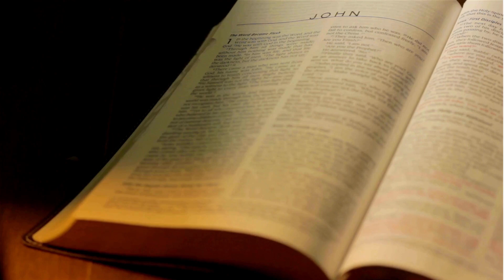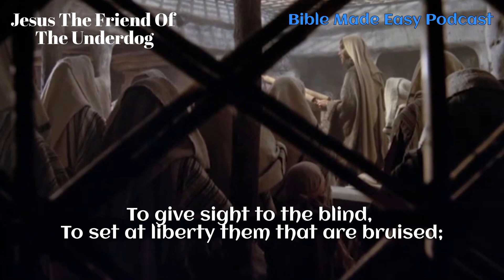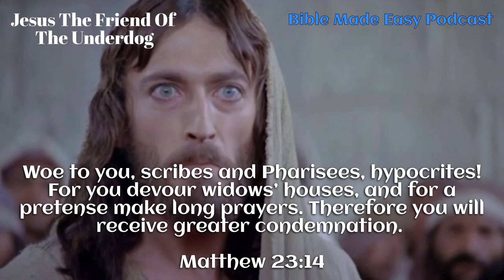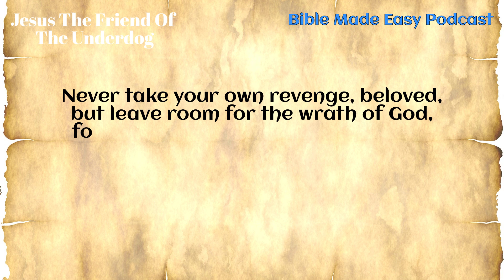Jesus: The Friend Of The Underdog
In a world full of oppression and big bullies pushing around the little guys, it's good to know that Jesus is on the side of the underdogs. It might not look like it, but the Bible emphasizes this time and again. Let's take a look at the scriptures that remind us of this comforting fact.

Psalm 68:5
Luke 1:51-53
Luke 4:16-19
Luke 14:11
Matthew 5:3-5
Matthew 23:14
Romans 12:19

Audio versions also available on: Podbean | Apple Podcasts | Google Podcasts | Spotify | Amazon Music | Audible | iHeartRadio | Stitcher |